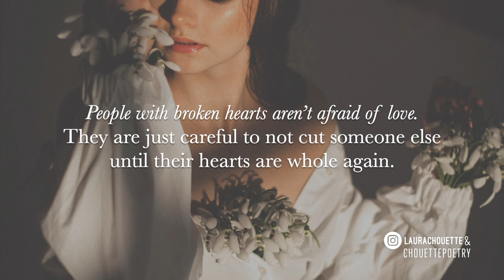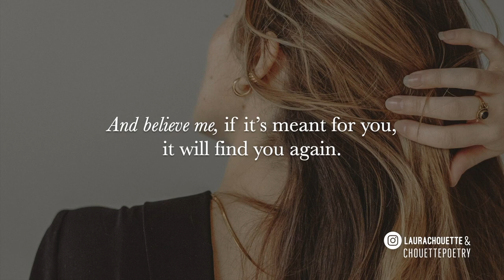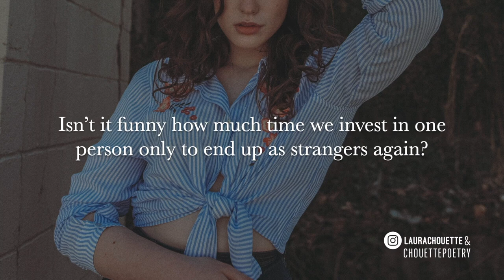Beautiful Quotes Dark Academia Poetry 1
📓 read more of my poetry online :) Laura Chouette Poetry